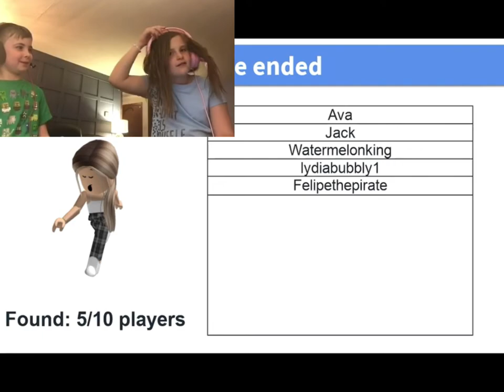Duo with tripod games! colab watermelon-king